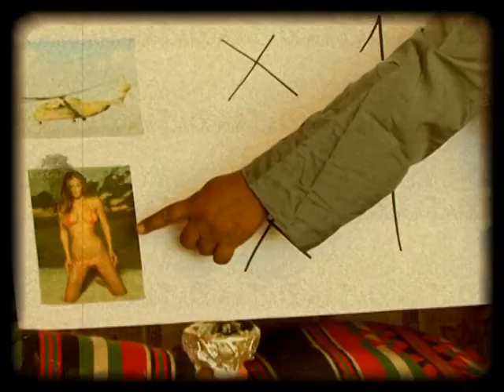קליפ בר מצווה צולם בים המלח